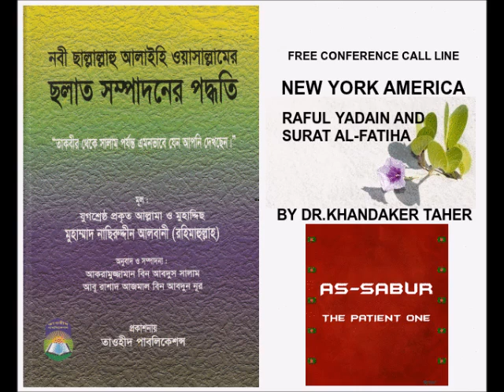RAFUL YADAIN AND SURAT AL-FATIHA